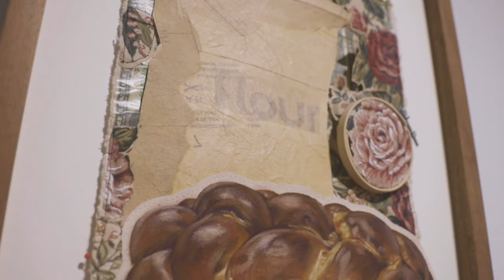Paper House Exhibition: Annette Tojar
Paper House explores fragility, transparency, and validation of intimate relationships and experiences through a variety of mediums and processes. The exhibition showcases the thesis work of Master of Fine Arts candidates in the UCF School of Visual Arts and Design: Gabe Cortese, Danielle Culibao Powell, Tim Reid and Annette Tojar.

Gabe Cortese‘s paintings and drawings depict codification of queerness through figuration and symbolism.

Danielle Culibao Powell creates paintings and collages to expand upon personal experiences of falling into, or between, multiple cultures at once.

Experimental filmmaker and installation artist Tim Reid provokes viewers with specific and universal insecurities, contradictions, and hypocrisy.

Embracing her passion as a former professional pastry chef, Annette Tojar creates paintings of food to explore her cultural identity and personal histories.